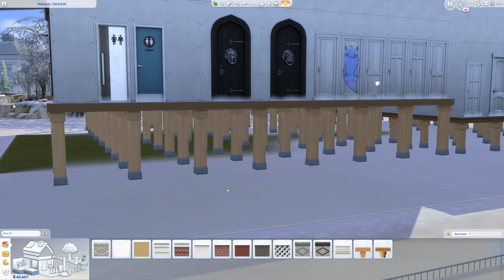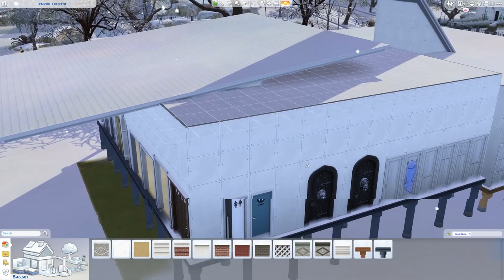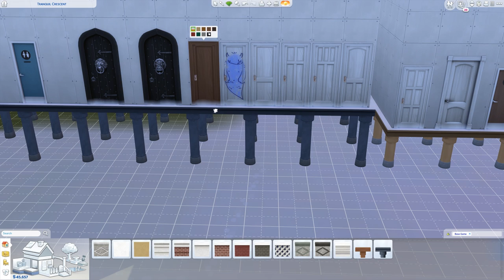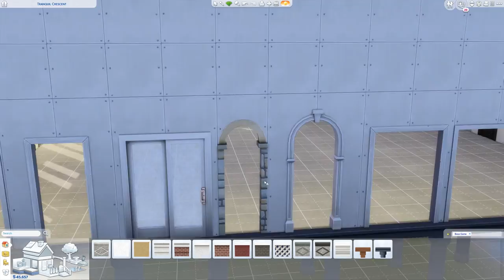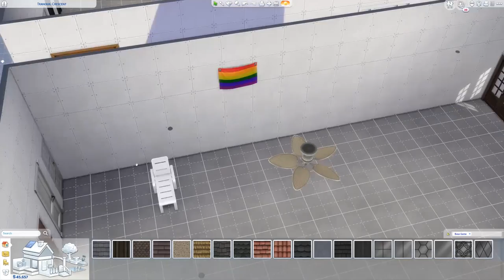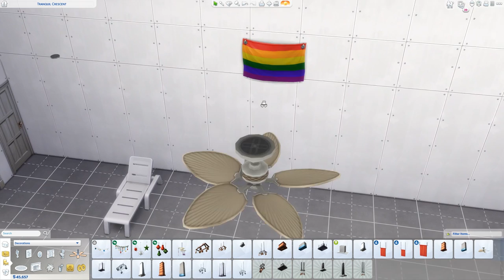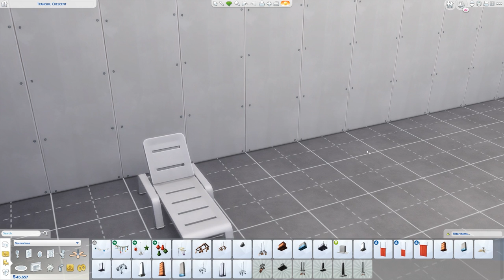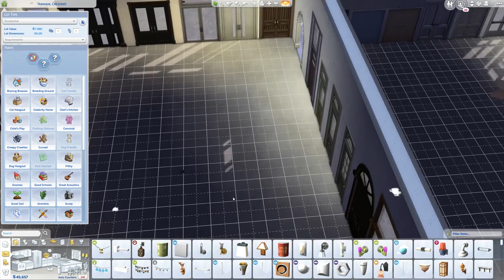The Sims 4: Frissítés | 2019.06.18.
Felvevőprogram: OBS Studio
Szerkesztőprogram: Premier Pro cc 2018
Mikrofon: Blue Snowball

Számítógép paraméterek:
MSI GTX 1070Ti 8GB
Gigabyte Z370-HD3
Intel Core I5-8400
8 GB DDR4 2400 MHz
120 GB WD Green M.2 SSD
1 TB HDD

Általam használt csaláskódok:
-bb.moveobjects on
-motherlode
-bb.showhiddenobjects
-bb.ignoregameplayunlocksentitlement on/off
-headlineeffects on/off
-freerealestate on/off